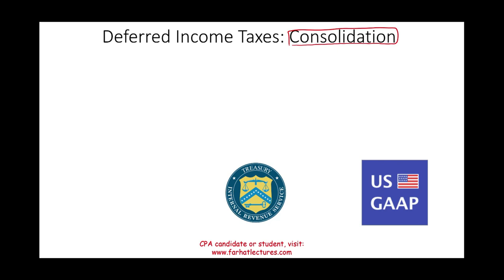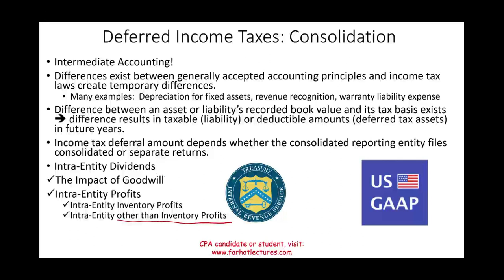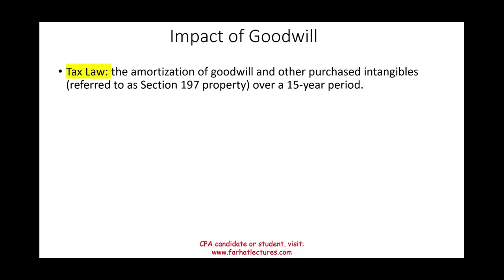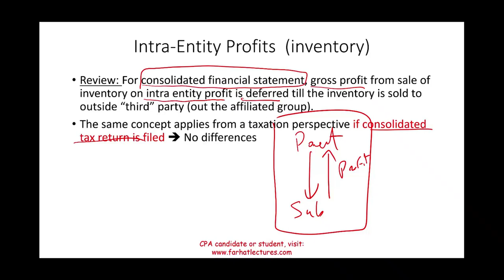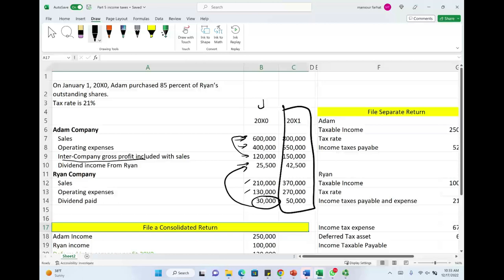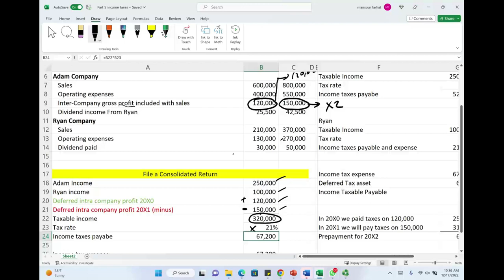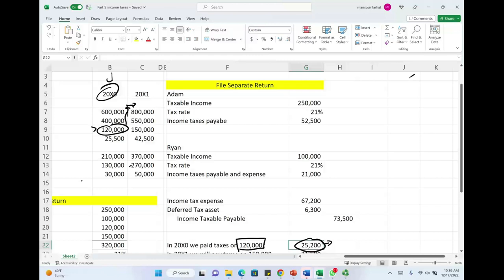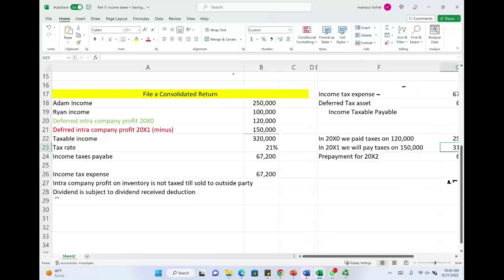Deferred Income Taxes In Consolidated Financial Statement. Advanced Accounting.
In this session, I discuss deferred income taxes in financial statement consolidation.